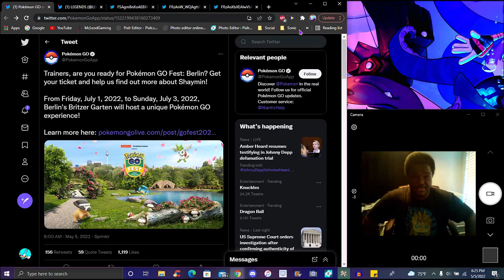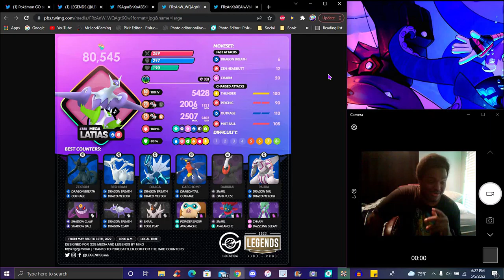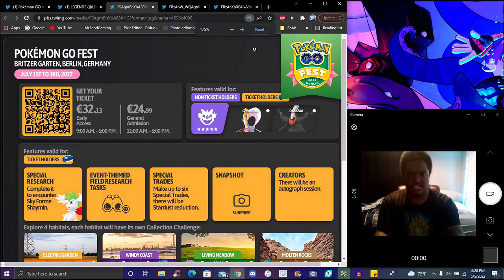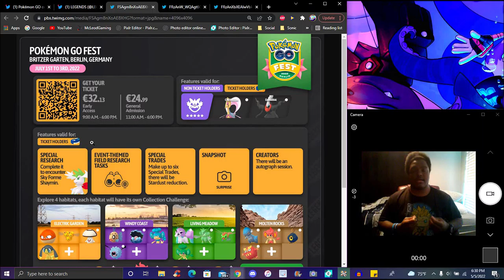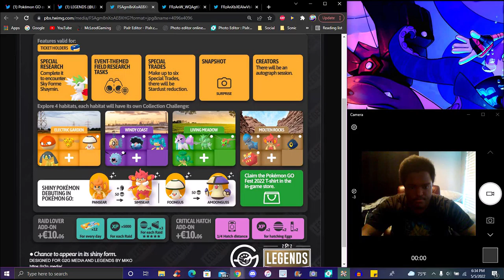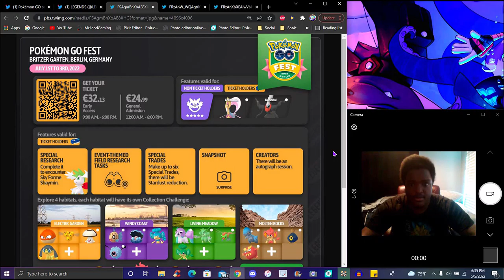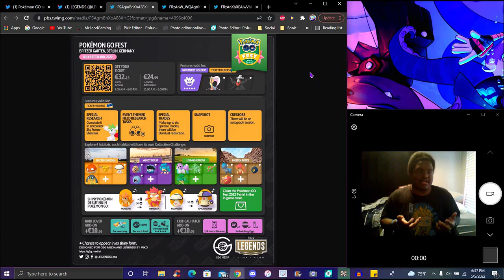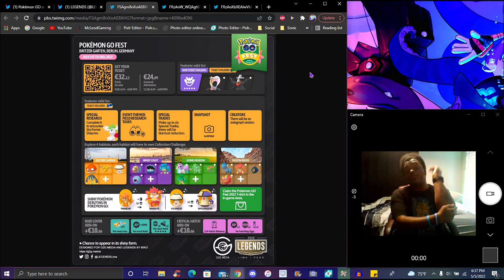WORTH IT!!! ??? GO FEST 2022 NEWS BERLIN LOCATION + NEW HABITATS + SKY FORME SHAYMIN! ? POKEMON GO!